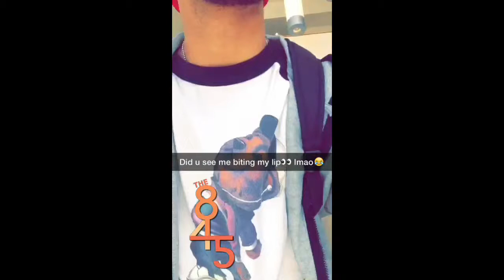MJCRAZE1 on a good day "I got the juice back"